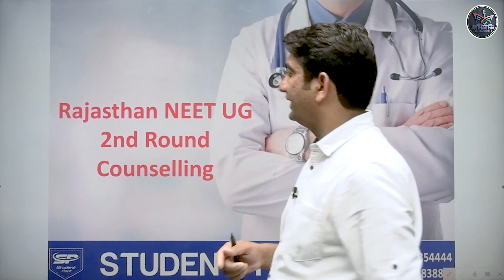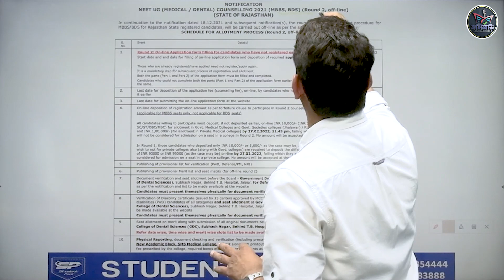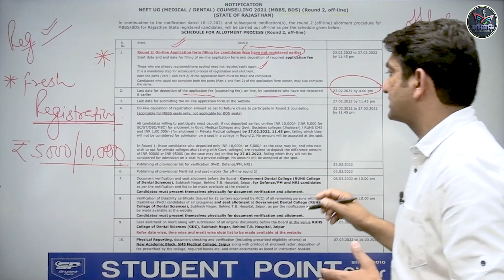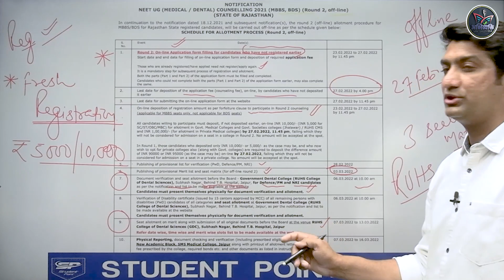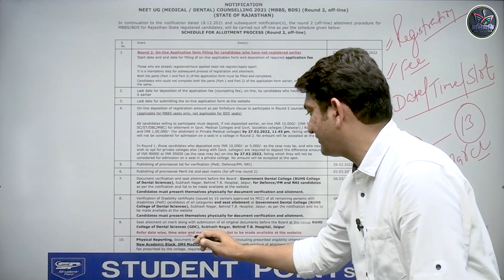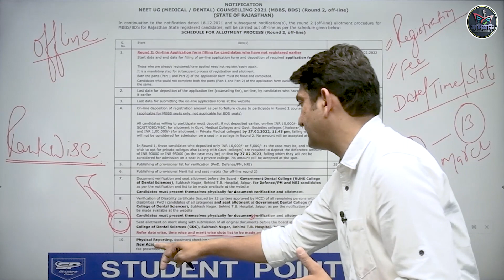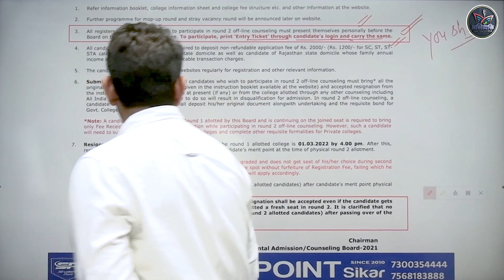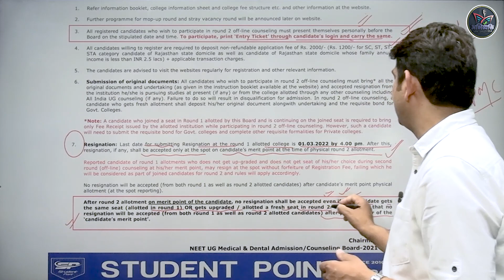Rajasthan State NEET UG Counselling-2021 ll Registration.. Reporting.. Document Verification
Rajasthan State NEET UG Counselling-2021
Registration.. Reporting.. Document..Verification

The 1st seat allotment result is to be released by the board on 3 Feb 2022. For more details about Rajasthan, NEET seat allotment read the article given below..